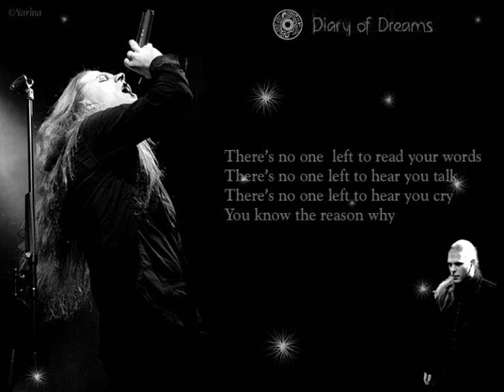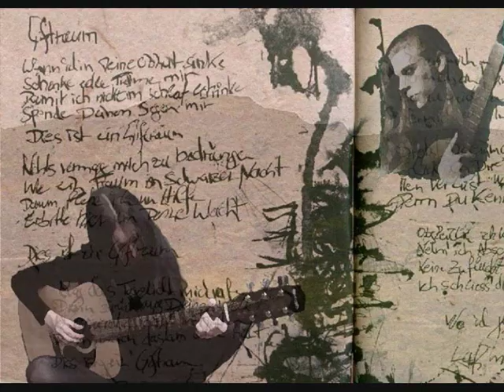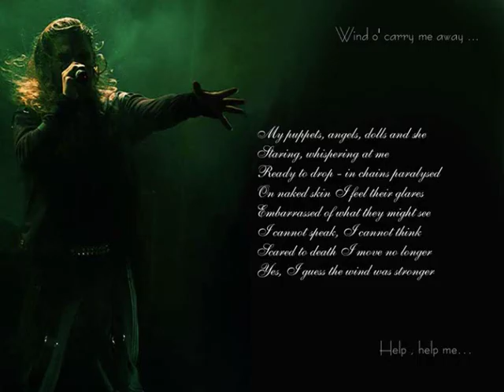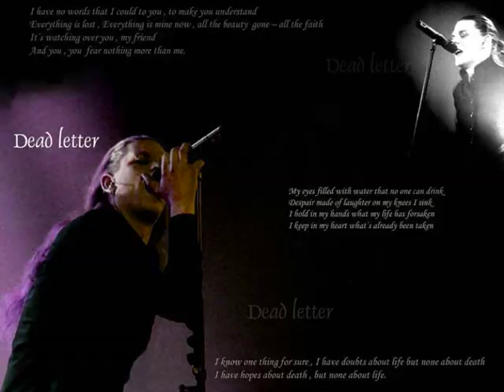Diary of Dreams - Willow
ust give me nails
To be my burden

Crucified emotions struggle to survive
And the truth, she has not heard for long

Cold and bare, but sacred ?
Who has the guts to spread such lies

A picture of a willow - with a widow in black
A child ton bear - in blooming beauty

For she gave birth to dust

Roses covered by a layer of snow
Freezing wind surrounding,
What you call holy feet
Just a child without a wooden cross

Afflicted hands towards heaven
How could you dare deny ?

How can you blame a widow
For detesting who you are ?

Bare of sore - touch naked boundaries
And empty hands - a widow's life